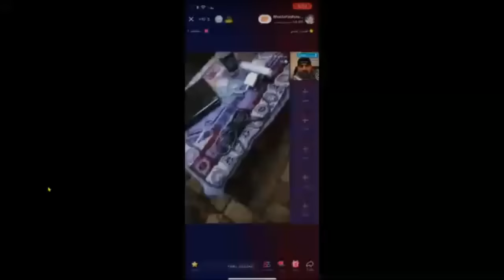Понимание и отношение мусульман к проблеме. Прямой эфир. 13.11.2023